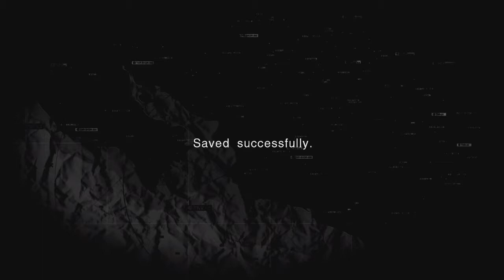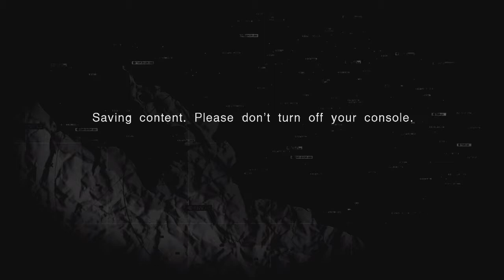Metal Gear Solid Peacewalker Part 6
In this valentines day special: rescuing sandinistas and an interactive flash game cutscene.